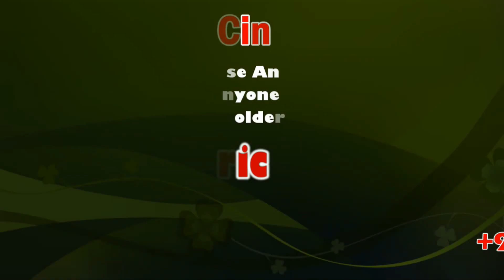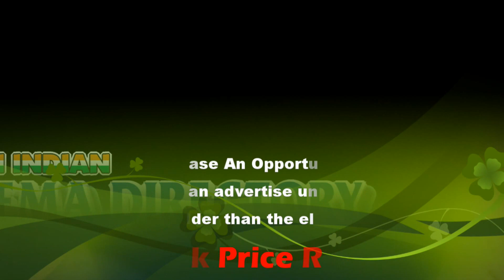Amit Shah says, Reject the 'corrupt, dynastic' DMK-Congress combine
Speaking to reporters after attending a road show here in support of BJP's Thousand Lights candidate Khushbu Sundar for the April 6 Assembly elections, the senior leader appealed to the people of the state to ensure a 'double engine' government for Tamil Nadu's development.

Union Home Minister and BJP leader Amit Shah holds a roadshow in Thousand Lights constituency

Chennai: Union Home Minister Amit Shah on Saturday attacked the DMK-Congress combine over ''corruption and dynasty'' and said only the AIADMK-BJP alliance can ''protect'' those who believe in the culture of Tamil Nadu.

AIADMK, BJP and PMK are facing the polls as allies under the NDA banner.

''Only the AIADMK-BJP alliance can protect Tamil Nadu's fishermen, unemployed youth, women and all those having faith in Tamil Nadu's culture,'' he said and appealed to the voters to choose the NDA candidates with a massive majority.

The Home Minister lauded Chief Minister K Palaniswami and his deputy O Panneerselvam for taking the state on the path of development and for the effective handling of the COVID-19 pandemic, saying Tamil Nadu has been at the 'forefront' of the fight against the contagion.

''Tamil Nadu's growth is possible only when we defeat the corrupt and dynastic DMK and Congress,'' he said.

The development initiatives launched by Prime Minister Narendra Modi across the country should come to Tamil Nadu to fulfill the dreams of the 'great' late chief ministers M G Ramachandran and J Jayalalithaa, both AIADMK stalwarts, had for Tamil Nadu, he added.

Earlier, the BJP veteran travelled atop an open van with Sundar and AIADMK candidates from nearby constituencies at the well-attended roadshow.

Amid chants of 'Bharat Mata ki jai' and fluttering flags of alliance parties being carried by the respective outfits, Shah attended the road show in the last leg of the campaign, which ends tomorrow, here.

BJP has fielded Sundar, an actor-politician, from this constituency, where she will be taking on DMK's Dr N Ezhilan.

Elections to 234 Assembly seats in Tamil Nadu are scheduled on April and the counting of votes will be done on May 2.

This News Covered From Karur District Reporter (Tamil) From South Indian Crime Point Weekly.